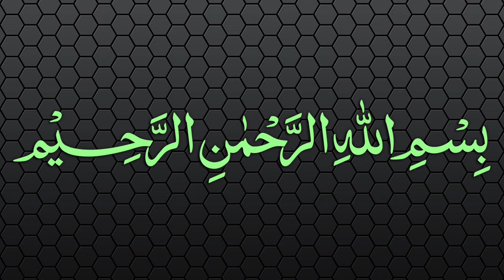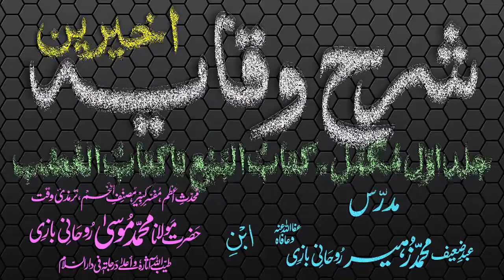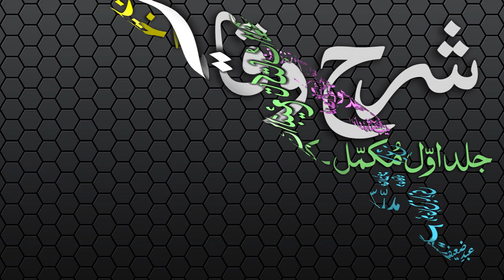Sharh-ul-Wiqayah Dars - 55 - Page - 112 - Maulana Muhammad Zuhair Albazi - 24/02/2007